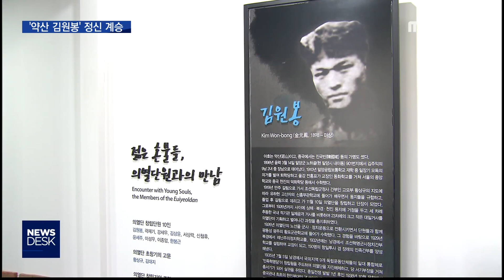'약산 김원봉' 정신 잇는다 [MBC경남 뉴스데스크] 190301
'약산 김원봉' 정신 잇는다